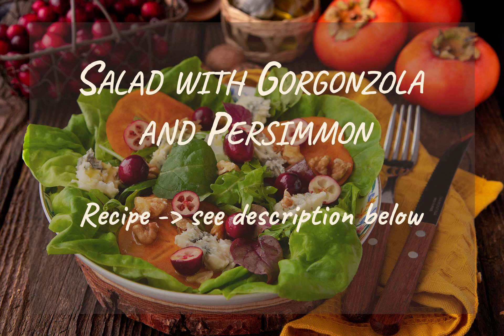Easy and Quick Salad with Gorgonzola cheese and Persimmon - Easy Salad | Quick Recipes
This Fresh salad with Gorgonzola cheese, Persimmon and Cranberries combines a variety of textures and flavours, creating a delicious and visually appealing dish. Perfect for a refreshing and nutritious meal!
Enjoy the wealth of colours and flavours that autumn gives us!
Ingredients:
    Several leaves of lettuce
    Greens such as spinach, arugula, leaves of red beet
    Persimmon, sliced
    Gorgonzola cheese
    Crushed walnuts
    Red cranberries

For the Dressing:
    2 tablespoons olive oil
    Lemon juice
    1/2 tablespoon honey

Instructions:
    1. In a large salad bowl, combine the lettuce, spinach, arugula, and red beet leaves.
    2. Add the slices of Persimmon for a sweet and crisp element.
    3. Crumble Gorgonzola cheese over the salad for a creamy and tangy flavour.
    4. Sprinkle crushed walnuts and red cranberries for a delightful crunch and burst of sweetness.
    5. In a small bowl, whisk together olive oil, lemon juice, honey, and salt to create the dressing.
    6. Drizzle the dressing over the salad and toss gently to coat all the ingredients.
Serve immediately, and enjoy this vibrant and flavourful salad!
This Colourful Fresh salad with Gorgonzola cheese, Persimmon and Cranberries is a celebration of colours and textures, making it an exquisite addition to any meal.
Enjoy your flavourful and nutritious salad!